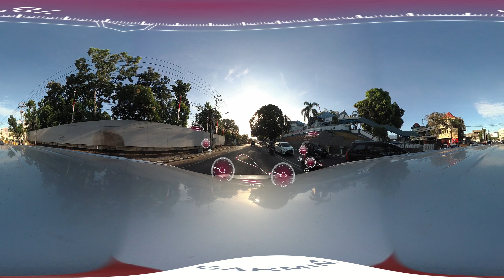004 13K JLN JENDERAL SUDIRMAN MANADO